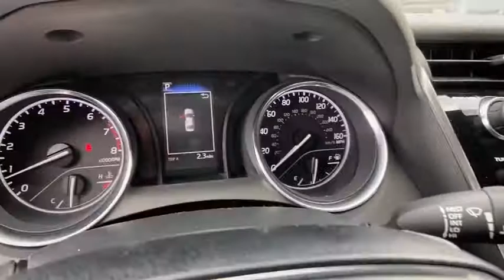2020 Toyota Camry at Puente Hills Toyota. Servicing Claremont, West Covina, Diamondbar, Rowland Heig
2020 Toyota Camry SE - Stock#: 202078 - VIN#: 4T1G11AK4LU358115

2020 Toyota Camry SEbr2.5L I4 DOHC 16Vbr28/39 City/Highway MPGbrBlack Cloth. . Welcome to the House of YES! We have a HUGE selection were family owned and operated were known as the peace-of-mind dealership and we make it FUN to buy a car. One visit and you will be a customer for life!